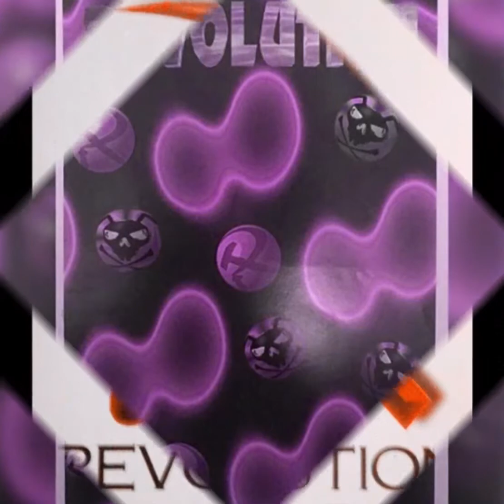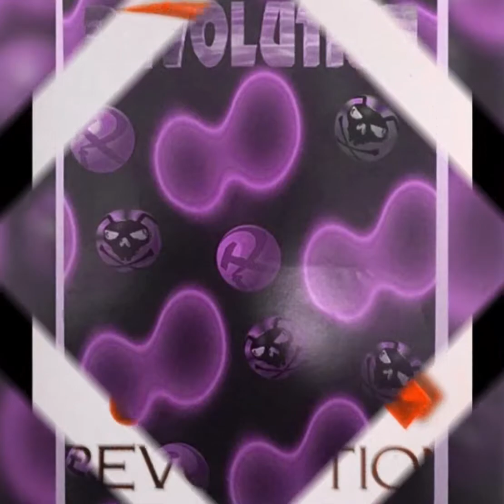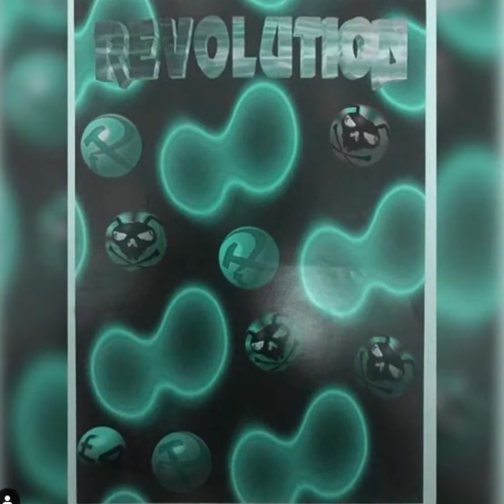REVOLUTION XMAS PARTY - DJ BRISK 10-12-1999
I WILL BE RE-UPLOADING SOME OF MY SETS ALSO AM TRYING PUT ALL ONES THAT SAY SIDE A-B TO SINGE SIDE A&B AND PUT THROW MY DIGITAL RELEASE PROHRAM SO *** HOPEFULLY SOUND A BIT BETTER ***  SO IF ANY YOU SAVED IN LIST MIGHT GO SORRY